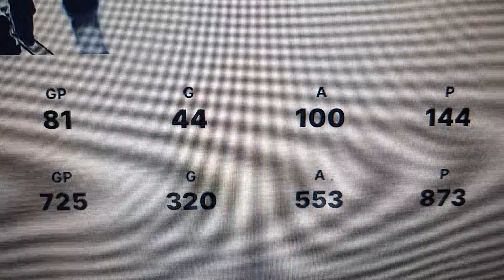Kucherov Wins 2nd Art Ross Trophy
Another NHL Award video, this time talking about Nikita Kucherov, who has won his 2nd Art Ross Trophy, awarded annually to the leagues point leader in the regular season.

Written, Directed, Edited, Arranged, Produced by and Starring The Trev. Pictures courtesy of Google.

Recorded in 1 take on April 20, 2024 on location at Trev's House using Trev's Samsung S10 or one or both of Trev's 2 Samsung S22 phones,  and Melissa's HP Laptop or Trev's Levano Think Pad